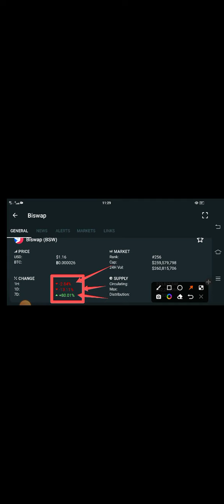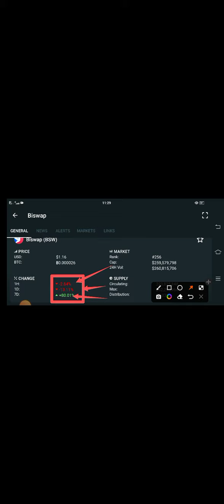Biswap Dump || Biswap Price Prediction! BSW Today Update